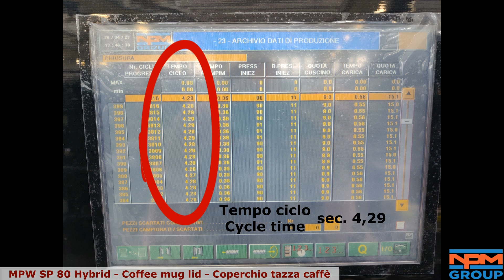MPW SP 80 - COFFEE MUG LID - PLASTIC METAL SPA